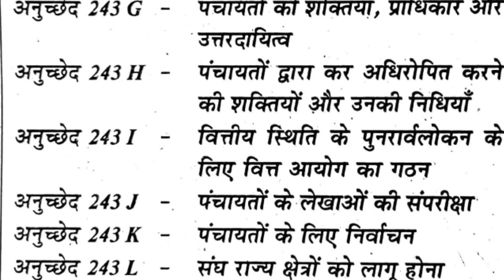पंचायती राज official Trailer .........2022 2nd grade/ Reet|| Vdo||RJ Police || RAS All Exam